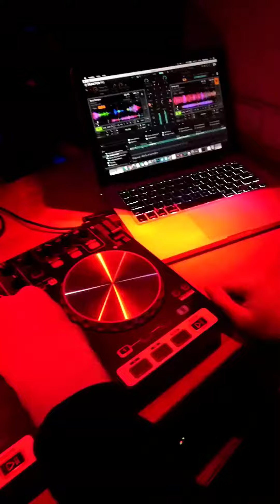Oolacile x SampliFire & MurDa